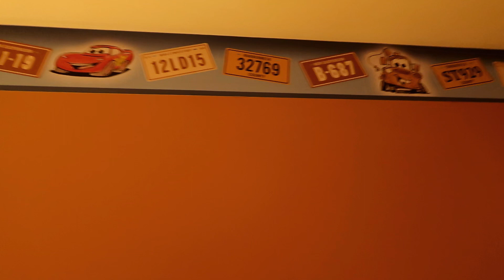Disneyland Paris Hotel Santa Fe - Room Tour - Standardzimmer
in diesem Video erkläre zeige ich euch das Standardzimmer im Hotel Santa Fe im Disneyland Paris.